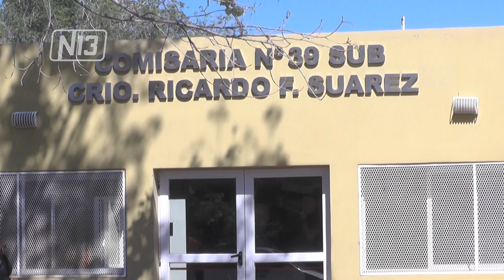Bº EVA PERÓN: TRES POLICÍAS FUERON ATACADOS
La Policía detuvo a cinco hombres en el barrio Eva Perón por causar disturbios y agredir a efectivos de la fuerza. Además, destruyeron un patrullero. Los agresores están detenidos en la Comisaría 39º.